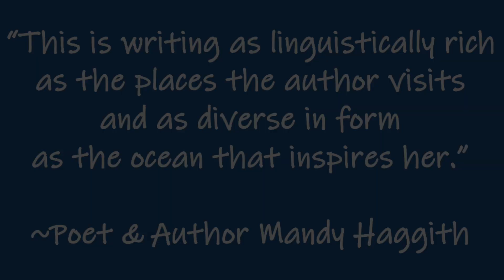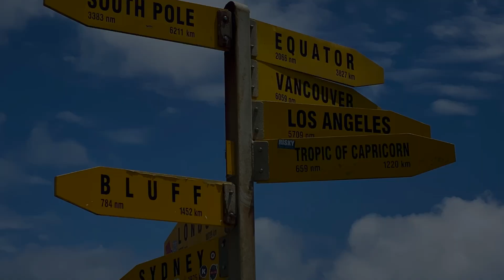Distant Story Blue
A breeze can catch you off guard and place you in a moment, just like a book on a shelf can grab your eye and take you on an adventure you had no idea you needed. In Distant Story Blue, you will hear what the moon, ocean, and deep forest have to offer from a sailboat. This experiential poetry and prose interweave to form a storyline that begins in Bora Bora, survives a storm enroute to Tonga, safely traverses to New Zealand, and explores the swallowing seas and the land from its giant kauri trees to its rare wētā punga, hungry trout, glowing worms, and bunny-filled mountains. These detailed words aim to motivate the protection of what they examine: the elements of earth on which we thrive. Sail alongside Magdalena and her family to lose yourself in post-apocalyptic survival, mountain-summiting thunder, moon-cratered wonderment, endless-ocean visions, heart-stealing waves, and the grabbing, giving wind that will harness you to words. Dare to share the courage that it takes to leave everything behind with a family in tow and find excitement in not knowing what comes next. It will make you grab a railing, think on promises, and want to live in the South Pacific.